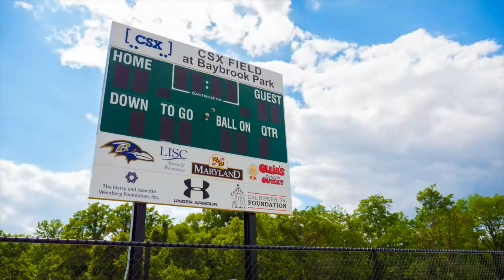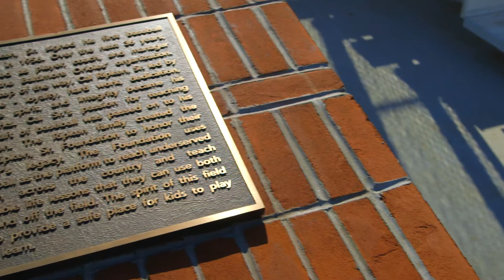CSX Field at Baybrook Park Pt. 2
The CSX Foundation teamed with the Cal Ripken Sr. Foundation to create the new multi-sport facility, which was unveiled Tuesday, May 29, at a ceremony featuring Baseball Hall of Famer Cal Ripkin Jr., vice chairman of the Ripken Foundation; Jermaine Swafford, CSX senior vice president and chief transportation officer; Kenneth C. Holt, secretary of the Maryland Department of Housing and Community Development; Christopher Battaglia, Benjamin Franklin High School principal; and Steve Salem, president and CEO of the Ripken Foundation.